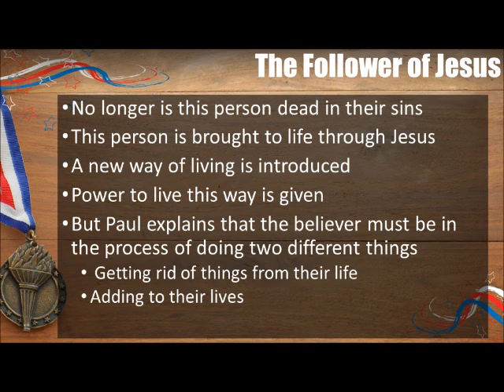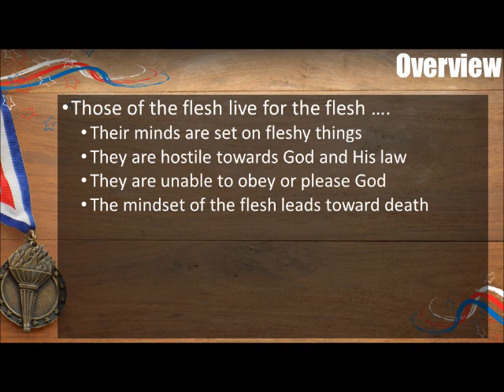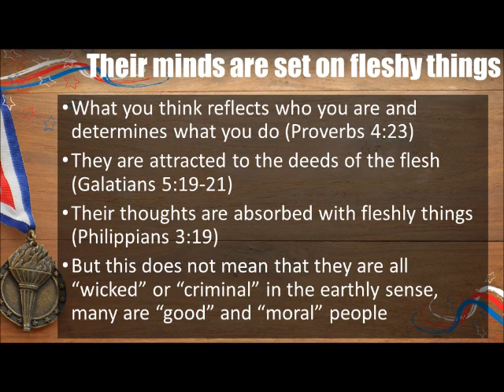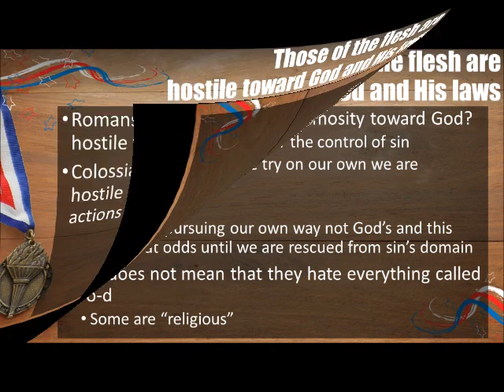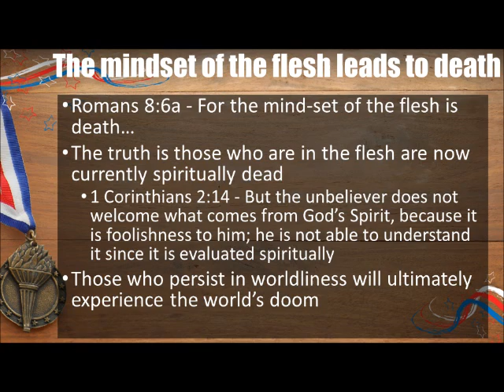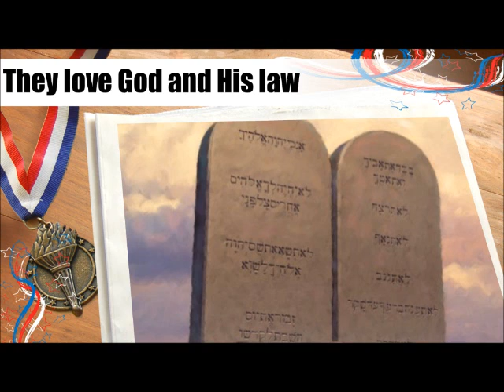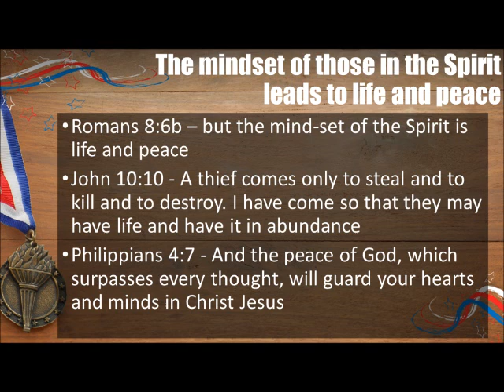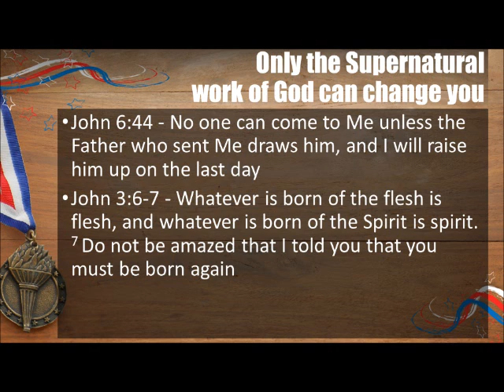ROMANS Our Victory: Sanctification Through Jesus - Life in the Spirit Part 1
5.1.16 AUDIO AND SLIDE TRANSITIONS
Romans 8:5-11 contrasts those who live according to the flesh with those who live according to the Spirit. In the first part of this two-part sermon, we look at the differences between the two and look at how a fleshy person can become a Spirit-led person.